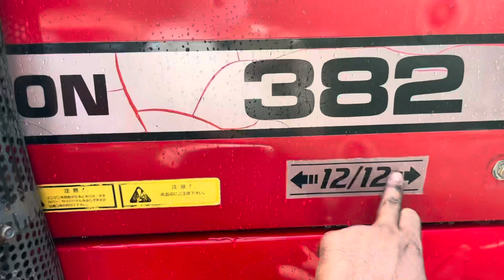Máy Cày| MASSEY FERGUSON 382| 12-12| TracTor JanPan| Theo Chủ Mới Về Tân Hồng Đồng Tháp